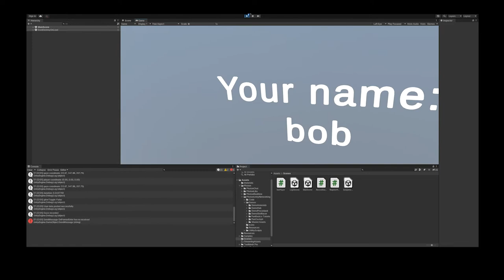gazeVR demo - using Unity XR, Photon Engine and Oculus Quest 2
•Record the player gazing activities such as; the object being gazed at, the coordinate of the player when gazing, and the duration of the gaze.